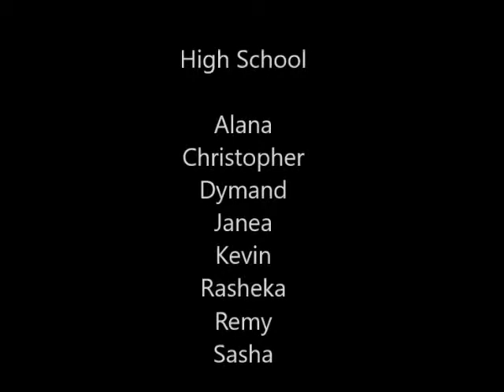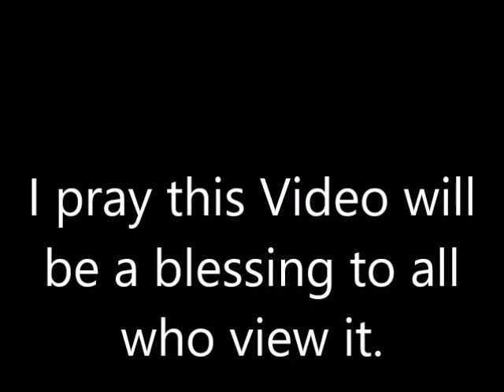Final Grades 2017